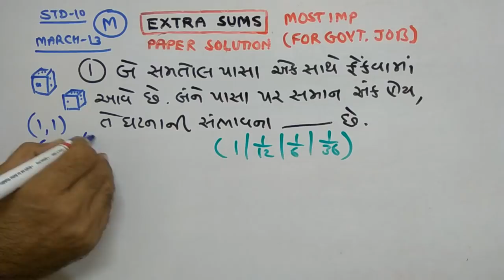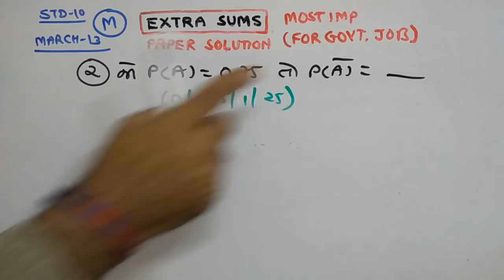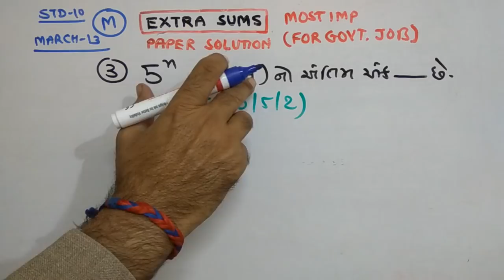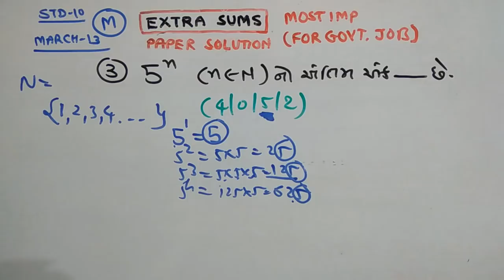STD-10 | BOARD PAPER SOLUTION | MARCH -2013 |PART-58 | MATHS| NDC SMART WORK | JAYESH VAGHELA